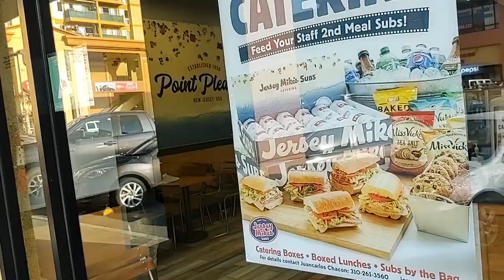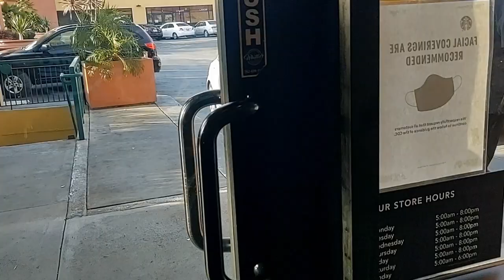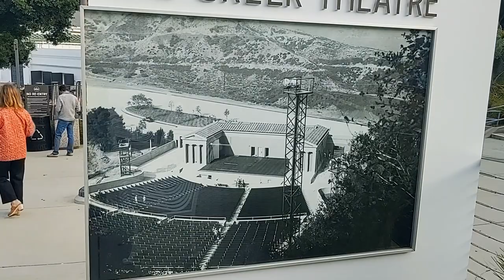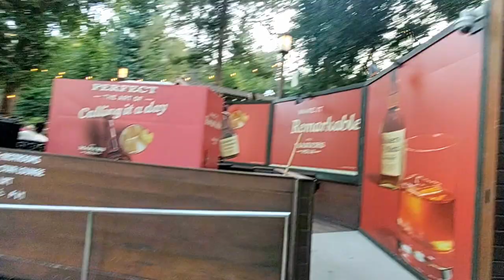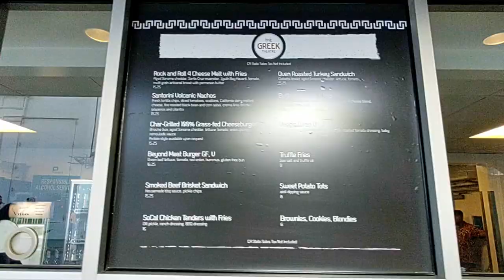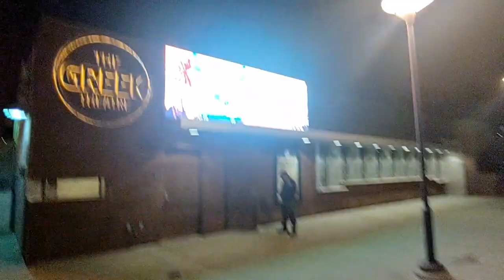VLOG 2022 #8 - Belle and Sebastian Concert at the Greek Theatre L.A.